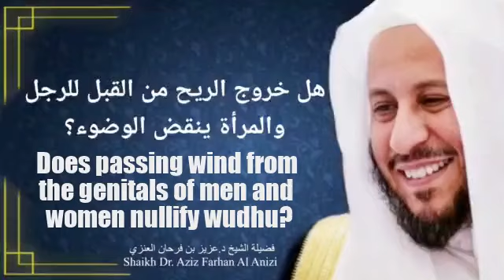Does passing wind from the genitals of men and women nullify wudhu?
هل خروج الريح من القبل للرجل والمرأة ينقض الوضوء؟

فضيلة الشيخ د/ عزيز فرحان العنزي